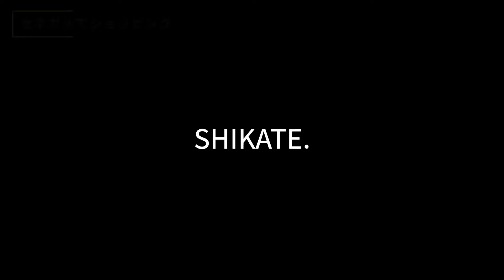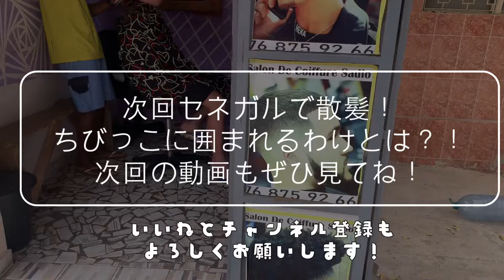【アフリカ人と】セネガル旅行その①【どすこい】#24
在仏中に居候させてもらった人生の先輩がセネガルに移住してたので遊びに行ってみました！

特に観光スポットを回ったわけではなく、セネガルに住む日本人がどの様に住んでいるか密着したのでローカルなシーンが多く、キラキラした映像はないです🇸🇳
ただ実際に暮らす人々の生活を垣間見れる動画になっているので是非最後までご覧下さい！

▼Chapter
ーーーーーーーーーーーーーーー
0:00   始まり
0:47　本編
3:32　セネガルのドライブスルー
5:19　 バスケ対決
6:37　突撃ダカールTV